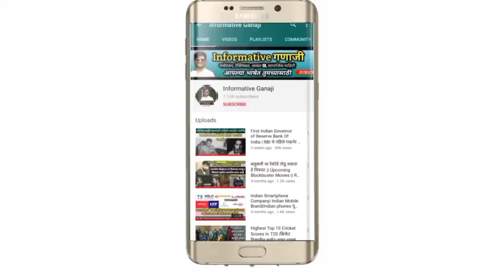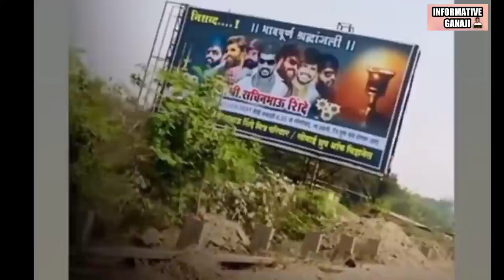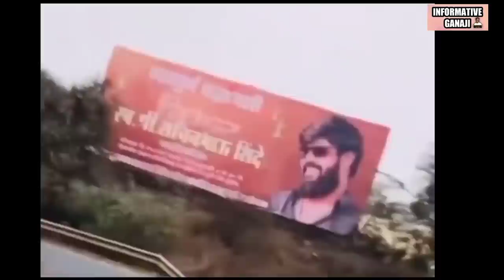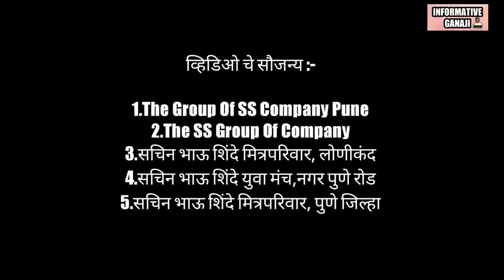Sachin Bhau Shinde Lifestory | सचिन भाऊ शिंदे | Pune Goldenman Sachin shinde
पुण्यातील goldman स्व.सचिन भाऊ शिंदे यांचा जीवनप्रवास बघणार आहोत

Knowing About Goldman Of Pune Sachin Bhau Shinde Life Story

व्हिडिओ सौजन्य :-

1.The Group of SS Company
2.The SS Group of Company Pune
3.सचिन भाऊ शिंदे मित्रपरिवार , लोणीकंद
4.सचिन भाऊ शिंदे युवा मंच नगर पुणे रोड
5.Sachin Shinde Friend Circle